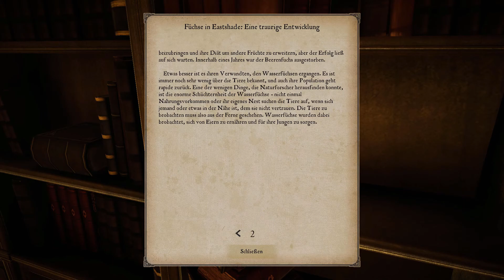QUESTREGEN! | EastShade #10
Ich bin Nolan, Newbie-Let´s Player und sehr begeistert von RPGs und Simulatoren.

*Unbezahlte Werbung